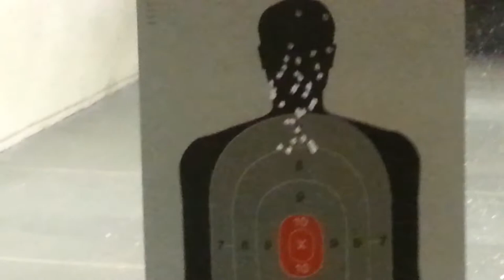Smith Wesson 308 bully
Smith n Wesson 308 bully